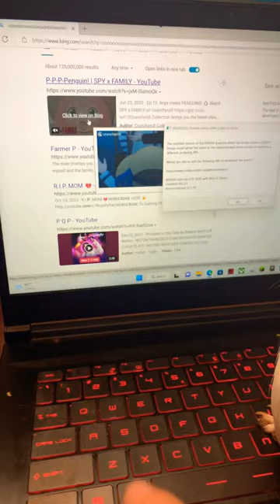Don’t do it guinea pig￼